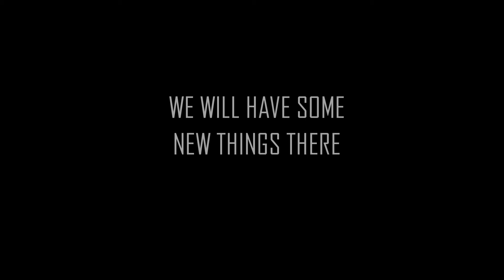Welcome To Modern World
HEY THERE :3
I made Modernisty v2

Song
Candy Factory by Cloudfield